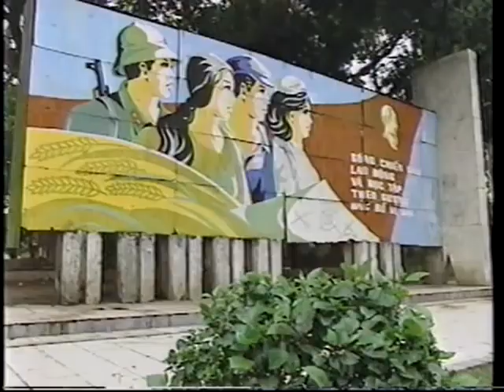IEU IEM QUA DONG TIN NHAN - Ngơ & nân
Bài hát: IEU IEM QUA DONG TIN NHAN - Ngơ & nân

saker - nhận phát hành, quảng bá các bài hát lofi, chill, sad mood cho nghệ sỹ.